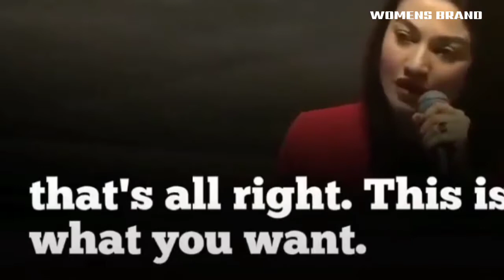We all are perfectly imperfect - Muniba mazari|Motivational speech|Womens brand